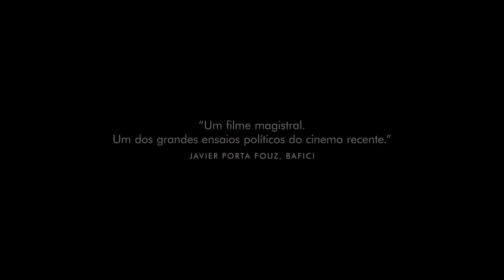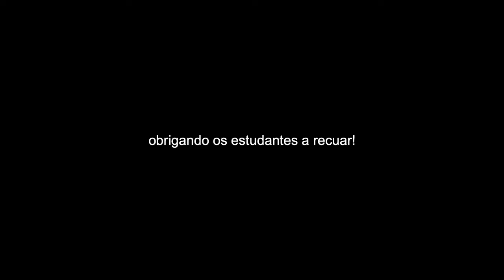No Intenso Agora Uma realidade Ou Filme? | Estudio Trailer HD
Sinopse e Detalhes do Filme No Intenso Agora | HD Trailer
Documentário político que justapõe, através de imagens de arquivo, uma série de acontecimentos diferentes da década de 1960, como: a revolta estudantil em Paris, a Primavera de Praga em meio a dominação da União Soviética e a China de 1966 sob o regime de Mao, experienciado pela mãe do diretor na época.

Estudio Trailer...